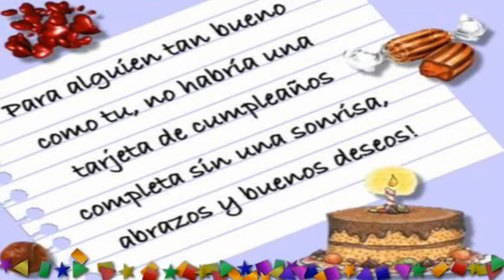FELIZ CUMPLE EDDIE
27/12/09

FELICIDADES EDIE!

Mis compras para ti

Anoche pensé en ti
pense tanto que sentí
ganas de darte un regalo.
despues pensé,que no sea uno
que sean varios.
pensé que tenía que ser
cosas que a ti te gustaran
y además, que te fueran útiles...
Fue así ,que hoy me levanté
más temprano que nunca y fui a
buscar todo lo que imaginé
compre sol y LLUVIA
VIENTO,ROCIÓ.
y tan solo cinco gramos de LAGRIMAS
compré un paquete de RAZÓN
para que la mezcles con otro de SENTIMIENTOS.
Compré SINCERIDAD para que la uses siempre.
En el almacén había un frasco
enorme de COMPRENSION,como el vendedor
dijo que era poco vendida entonces
decidi comprártela toda.
Compré ROMANTICISMO yGENTILEZA,
para que lo puedas usar con las personas
queridas, en el almacén habia un frasco grande de orgullo,
pero no te lo compré,porque pienso que eso no te será util
compré cajas de AMOR y PAZ ,así como de ESPERANZA ,para que
la uses cuando todo parezca perdido.
Sabes en el almacén vi algo muy trste ,
vi muchas personas comprando SOLEDAD
tal era la venta de este producto que se agotó
pero yo en vez de eso, te compré dos grandes paquetes
de AMISTAD y de COMPAÑERISMO.
Finalmente, te compré un gran CORAZÓN para que puedas guardar
todo estos regalos .
Ahora te los mando con todo mi cariño deseando que tengas un maravilloso día
y que luzcas en tu rostro,este pequeño paquete de SONRISAS que tambien te compré.

Mi querido amigo, Krispín y yo, te deseamos un muy feliz cumpleaños.

Un agradecimiento especial a mi querida hermana Pprincesadelsur16, por enviarme el tema y las imágenes, besos hermanita y mil gracias.